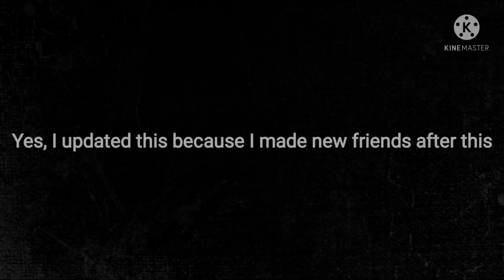Don't Talk To Strangers meme [Updated] (Gacha Club)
My friends:
@Something_Lame_2005 / Where the heck am I?